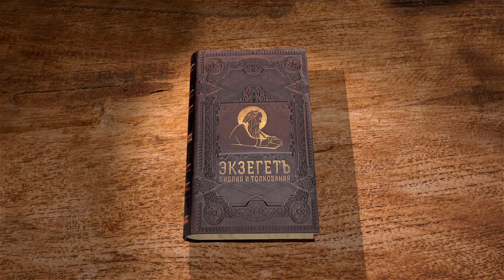2-е Послание к Тимофею. Глава 3 "Наступят времена тяжкие" Протоиерей Олег Стеняев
Команда Экзегет.

Библейский портал Экзегет продолжает новый цикл бесед со священником Олегом Стеняевым на 2-е Послание к Тимофею апостола Павла.
Второе Послание к Тимофею было последним, которое написал Павел. Главная тема этого послания – готовность хранить верность перед лицом трудностей и испытаний.  Написано накануне казни Павла в 67 г. Р.Х. в Риме.

🔸   Свидетельства последних времен
🔸 Самолюбие, сребролюбие, надменность .
🔸   Оскудение веры
🔸   Внешнее благочестие
🔸   Усиление зла
🔸   Средства противостояние
🔸   Благочестивые будут гонимы
🔸   "Все писание богодухновенно и полезно для научения"